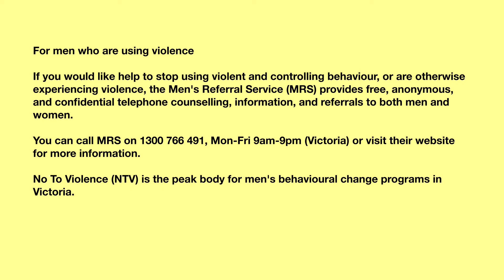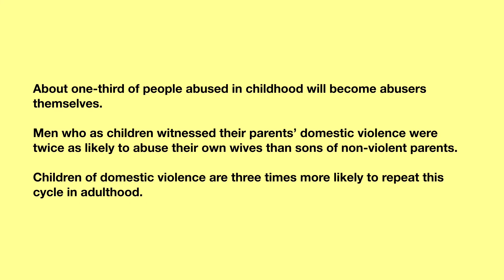Not Even By Myself // Weather the Storm by Jason Derby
Talk to a counsellor now 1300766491

Art: Not Even By Myself
Artist: ScribblyJoe

Artist: Jason Derby